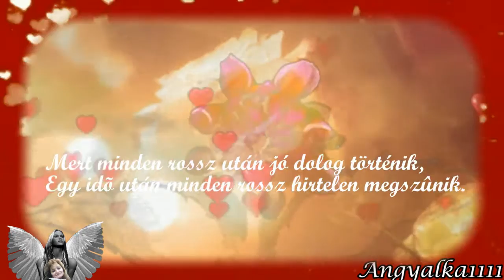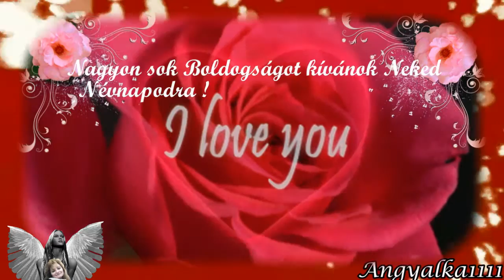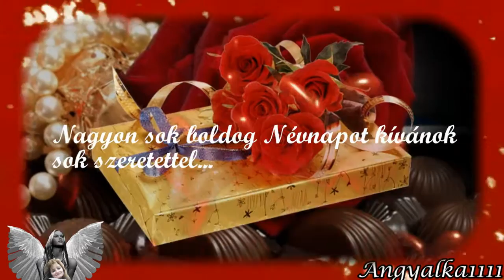Mária Névnapra ,sok sok szeretettel .....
Minden kedves Máriának,Marikának,Marcsynak sok sok szeretettel a Névnapjára!
Happy Name day,Maria.

Névnapod alkalmából

Névnapod alkalmából köszönetet mondok,
És kívánom hogy szálljon el mindenféle gondod.
Köszönöm, hogy találkoztunk s jó barátok lettünk,
Így az idő nem fog csak úgy elröppenni felettünk.

Kívánom, hogy életedben mindig boldog legyél,
S ha csalódás vagy bánat ér,  hát ne félj!
Mert minden rossz után jó dolog történik,
Egy idő után minden rossz hirtelen megszűnik.

Fogadd szeretettel tőlem ezt a verset,
A mai nap a te napod, én így köszöntelek.
Legyen részed mindenkor, mindig csak a szépben,
Drága barátnőm, azt kívánom: Isten éltessen!

This upload has the purpose of promoting a fine piece of music and has no commercial purpose.